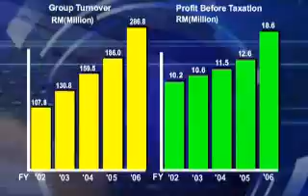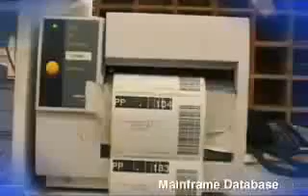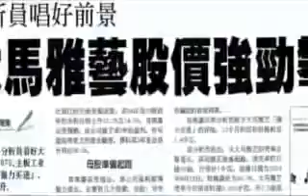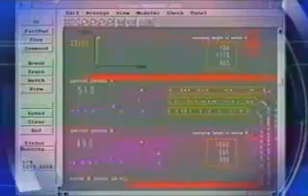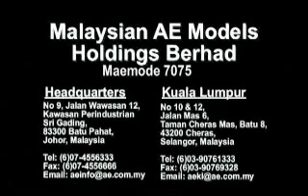Conveyor systems, conveyor manufacturer, roller conveyor, belt conveyors